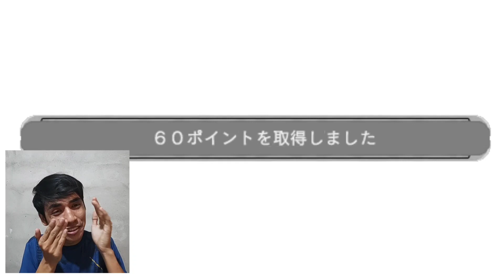Namatin Game Ultraman Ribut FE0 - Story Ultraman Ribut Part 7